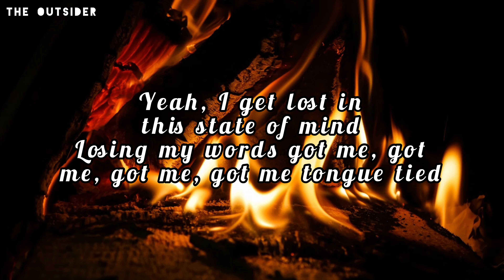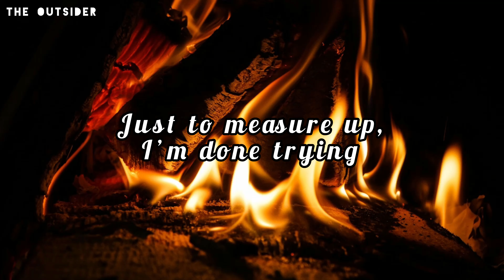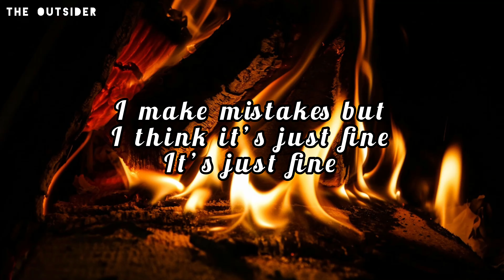The Score - Stay (Lyrics Video)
"Stay" is a song from The Score's album "Stay" ♫

(HD and headphones recommended)